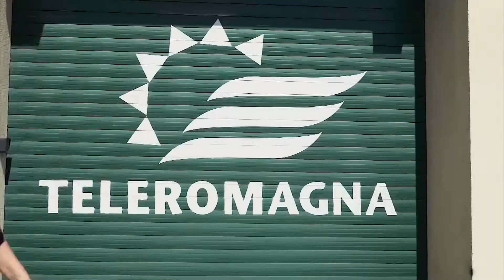06/11/2021 DEGNI DI NOTA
3° puntata di Degni di Nota! 🎤🎙🎼
CONTINUA LA GARA! 😎 Luca Bergamini presenterà nuovi concorrenti che ci faranno sognare con le loro voci! 🎶
I giovani artisti in gara tireranno fuori il meglio dalle proprie capacità canore grazie anche ai consigli della nostra giuria capitanata da Emanuela Cortesi, con David Sabiu  ed Eleonora Mazzotti!